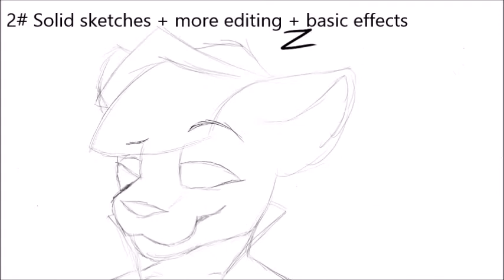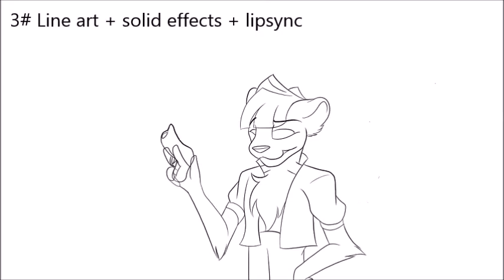Bang Bang Meme (+process!)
Another commission for ArtsyKerations on Furry Amino! They redesigned their sona and I gotta say it was a loooottt of fun to draw

Want to help support me and some of my fellow creators? :D

Social medias

Furry Amino: Kiara Everfrost (active)
Map Amino: Ignis Felis (inctive)